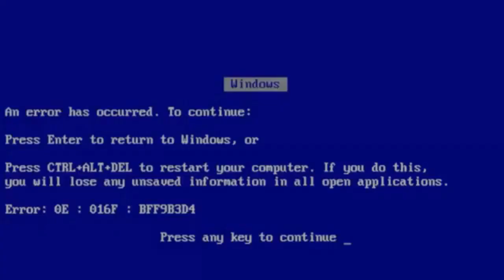PROFESSOR SINCERO - ELES NÃO MERECEM!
Nesse vídeo declamo toda a minha fúria ao DESPERDÍCIO do imposto revertido em material escola feito por "eles" (Vocês já devem saber dos quais estou me referindo). Quer saber minha opinião sobre isso? Assista até o final.